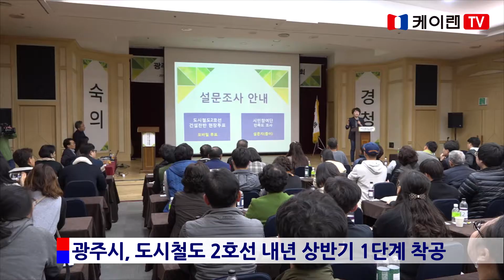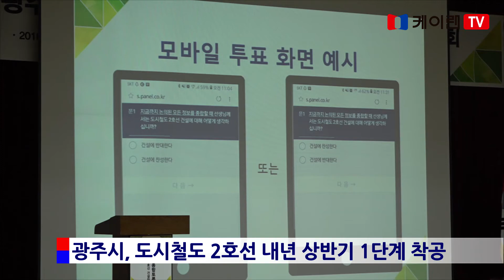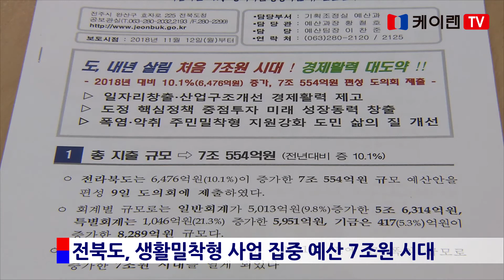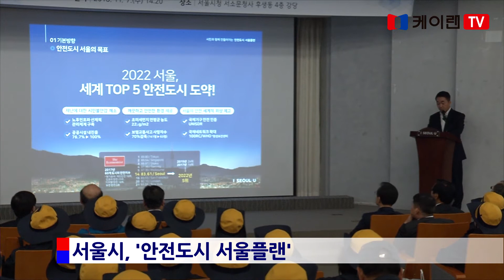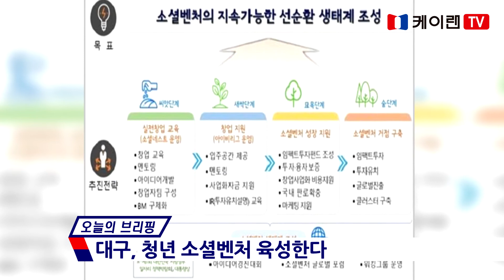20181113 케이랜 뉴스 611회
대한민국 지방자치의 생생한 소식을 전하는 K-LAN 뉴스입니다.